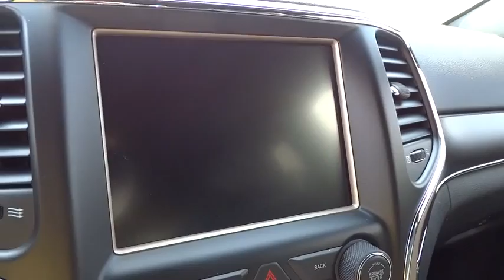2015 Jeep Grand Cherokee Columbus, Hilliard, Dublin, London, Springfield, OH FC783209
2015 Jeep Grand Cherokee

Performance CDJ
1130 Automall Dr.

4D Sport Utility, 3.6L V6 24V VVT, 8-Speed Automatic, 4WD, Crystal Metallic, Morocco Black Leather, 1 Year Trial (Registration Required), 1-Yr SiriusXM Traffic Service, 1-Yr SIRIUSXM Travel Link Service, 8.4 Touchscreen Display, For Details Go To DriveUconnect.com, Fully automatic headlights, GPS Antenna Input, GPS Navigation, HD Radio, Integrated Voice Command w/Bluetooth, Memory seat, Power driver seat, Power steering, Power windows, Quick Order Package 23H, Radio: Uconnect 8.4AN AM/FM/SXM/HD/BT/NAV, Rear-View Auto-Dimming Mirror w/Microphone, Remote keyless entry, Roadside Assistance & 9-1-1 Call, SIRIUSXM Satellite Radio, SIRIUSXM Traffic, SIRIUSXM Travel Link, and Uconnect Access (RA4). brbrHere at Performance Chrysler Jeep Dodge, we try to make the purchase process as easy and hassle free as possible. We encourage you to experience this for yourself when you come to look at this charming 2015 Jeep Grand Cherokee. Jeep has established itself as a name associated with quality. This Jeep Grand Cherokee will get you where you need to go for many years to come. It is nicely equipped with features such as 1 Year Trial (Registration Required), 1-Yr SiriusXM Traffic Service, 1-Yr SIRIUSXM Travel Link Service, 3.6L V6 24V VVT, 4D Sport Utility, 4WD, 8.4 Touchscreen Display, 8-Speed Automatic, Crystal Metallic, For Details Go To DriveUconnect.com, Fully automatic headlights, GPS Antenna Input, GPS Navigation, HD Radio, Integrated Voice Command w/Bluetooth, Memory seat, Morocco Black Leather, Power driver seat, Power steering, Power windows, Quick Order Package 23H, Radio: Uconnect 8.4AN AM/FM/SXM/HD/BT/NAV, Rear-View Auto-Dimming Mirror w/Microphone, Remote keyless entry, Roadside Assistance & 9-1-1 Call, SIRIUSXM Satellite Radio, SIRIUSXM Traffic, SIRIUSXM Travel Link, and Uconnect Access (RA4). Life Time Car Wash Included!